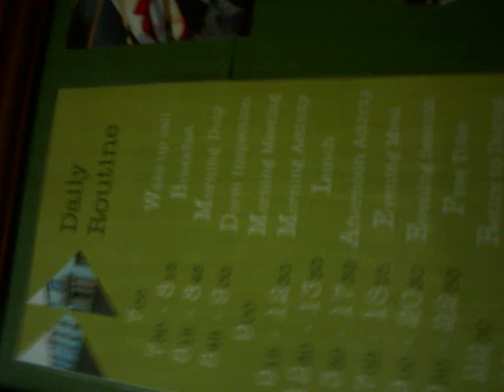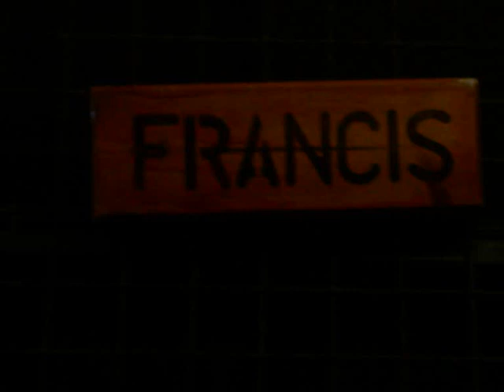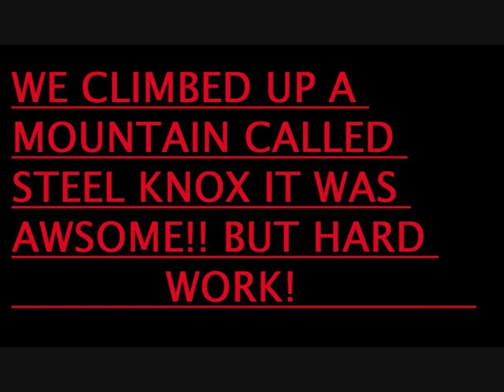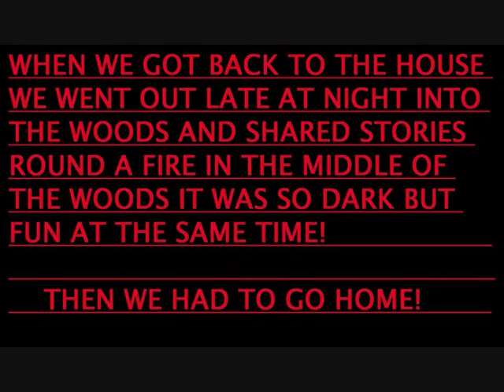Ullswater Trip 2009 - Winifred Holtby Hull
Me and my 2 friends Alisha and Courtney went on a trip to Ullswater in the Lake District and went camping it the cold and climbed a mountain we even jumped in the lake itself it was so fun these are the pictures we took hope you enjoy them check out the rest of our videos plz!!!
BYE